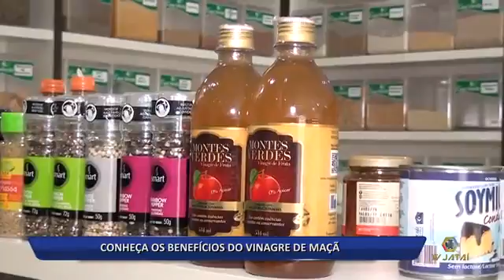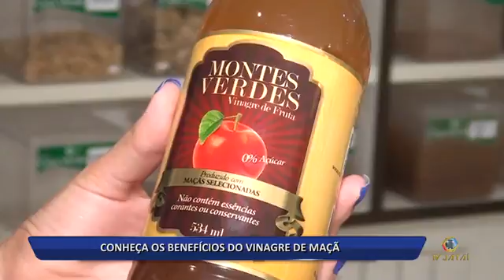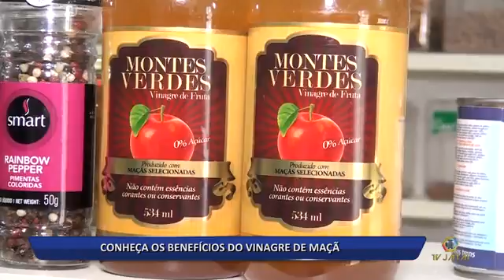0 02 17 CONHEÇA OS BENEFÍCIOS DO VINAGRE DE MAÇA